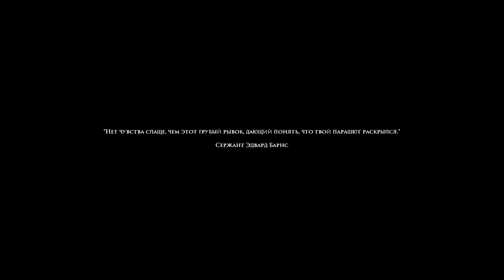Medal of Honor Airborne - Маркет-Гарден (прохождение)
Прохождение игры Medal of Honor: Airborne. 4 миссия - Маркет-Гарден
Название: Medal of Honor: Airborne
Жанр: Экшены
Разработчик: EA Los Angeles
Издатель: Electronic Arts
Дата выхода: 4 сен. 2007